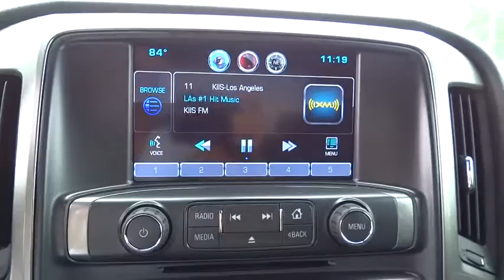2016 Chevrolet Silverado 1500 Denver, Lakewood, Wheat Ridge, Englewood, Littleton, CO CV2992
2016 Chevrolet Silverado 1500  - Stock#: CV2992 - VIN#: 1GCVKRECXGZ364584

11001 West I-70 Frontage Road N

 Price includes applicable rebates and dealer fees of $599, excluded tax, title and licensing: $1,500 - General Motors Consumer Cash Program. Exp. 08/31/2016, $1,000 - Chevrolet National Purchase Bonus Cash. Exp. 08/31/2016